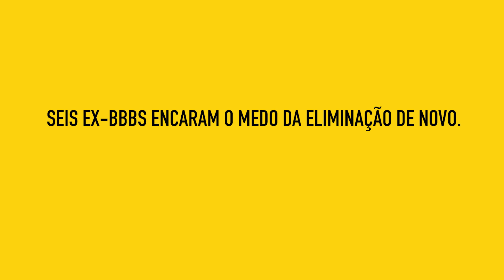Flagra ao fazer cocô e peido da produção: Ex-BBBs revelam fatos inusitados l Batalha dos eliminados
Na Batalha dos Eliminados dessa semana, os seis ex-participantes de diferentes edições do Big Brother Brasil (Globo) relataram alguns fatos curiosos e inusitados da casa e da produção responsável pelo reality show.